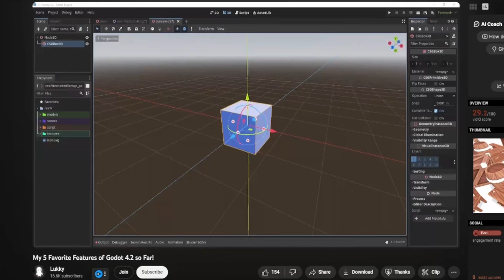Why I think Godot is Better than Unity